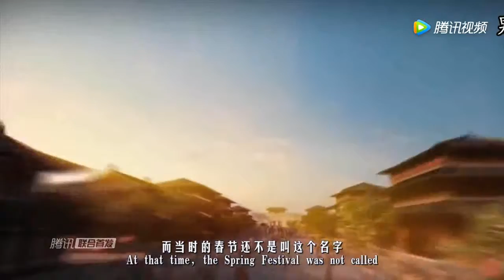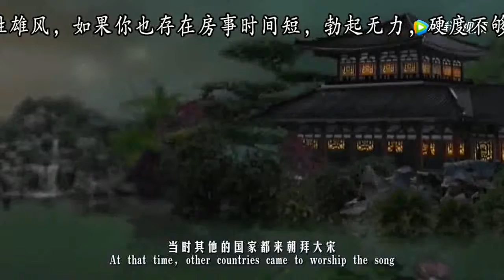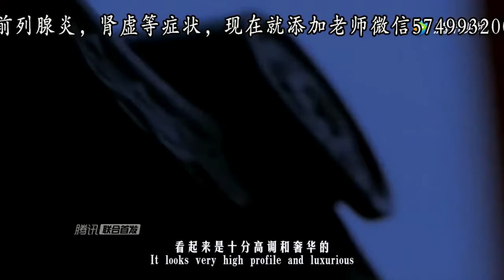春晚并不是现在才有，北宋年间的春晚那才叫隆重热闹，皇帝都要参与